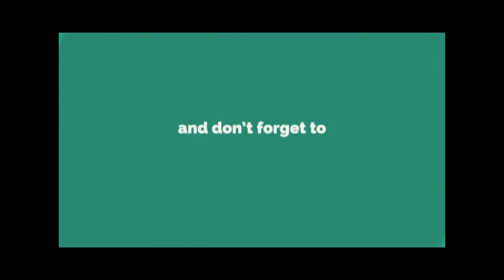Deepavali | Diwali Celebration in India by a Drone DJI Mavic Pro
Diwali or Deepavali is the Festival of Light. It is celebrated in mainly in the Northern Part of India. Here we are making an attempt to show how Urban and Sub Urban India looks on Diwali Night.